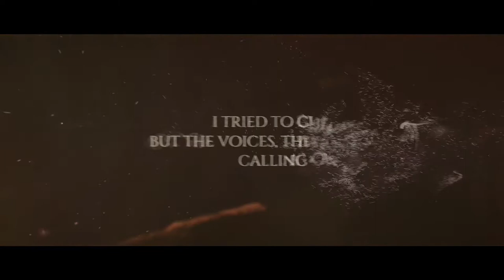The Medium Game Looks Incredible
The Medium Game is the next game from Bloober Team who has made Layers of Fear, Blair Witch, Observer and more! And this game looks soo different and soo incredible that I wanna play it as soon as it comes out

This would be a psychological horror game with probably monsters chasing us but I would like to have a way to fight the monsters but looking at what Bloober has made previously , I don't think so that will be the case